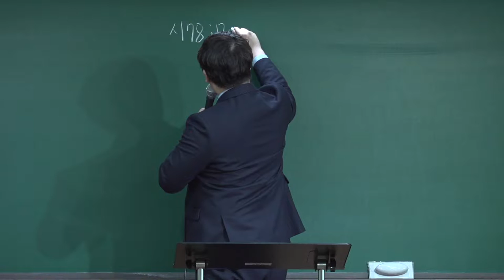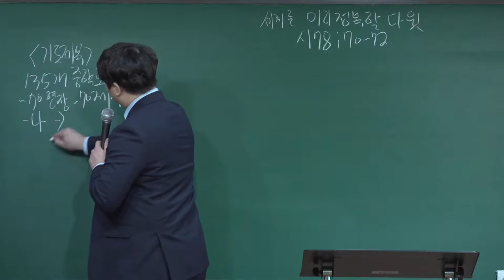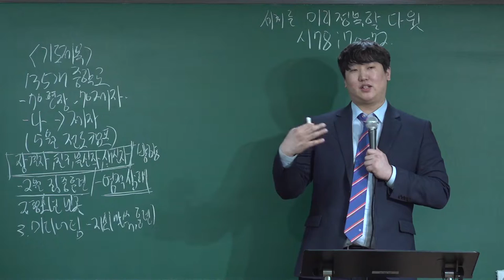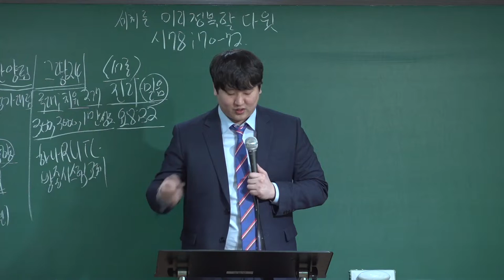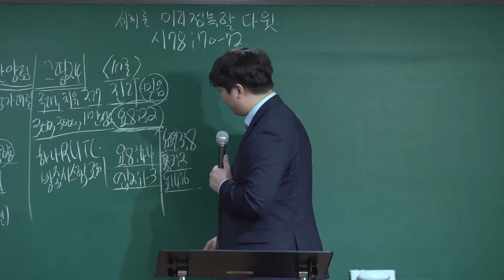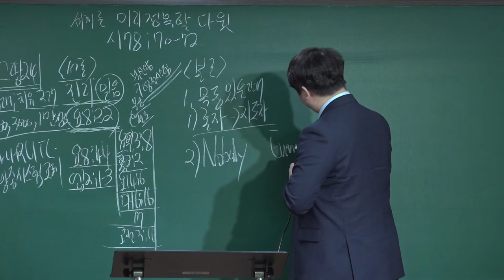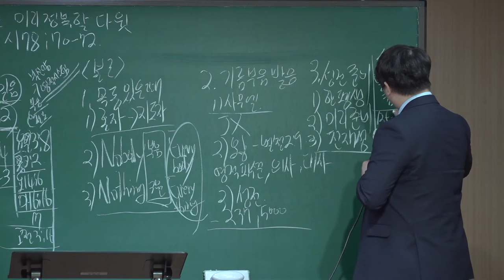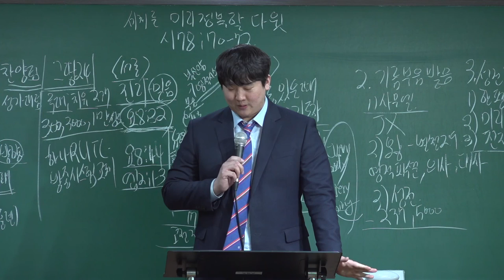2022.2.13 중등부 예배 (세계를 미리 정복한 다윗,시 78:70~72)